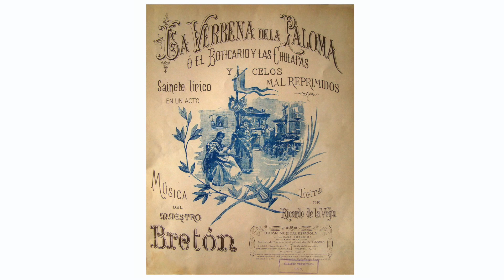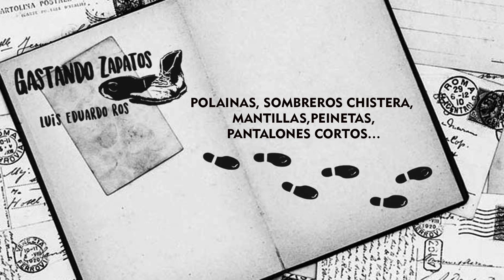Polainas, sombreros chistera, mantillas, peinetas, pantalones cortos…